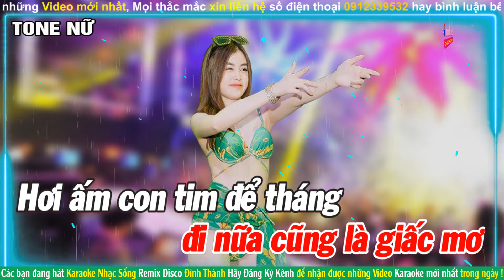Trách Ai Vô Tình Karaoke Tone Nữ Remix Disco Nhạc Sống Hà Tây Beat Mới Đẳng Cấp Hát Là Mê 2024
Bài hát : Trách Ai Vô Tình
Sáng tác : Tùng Châu $ Nhật Ngân
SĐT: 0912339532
Để tôi xin phép được mua bản quyền bài hát, hoặc chia sẻ doanh thu, hoặc bồi thường, hoặc xóa video có chứa bài hát của đơn vị nắm giữ bản quyền! Lời cuối tôi xin phép được cảm ơn đơn vị nắm giữ bản quyền đã cho ra những sản phẩm âm nhạc hay và những video hình ảnh đẹp ! Tôi rất mong sự thông cảm , và tôi xin phép được cover lại những bài hát !
Nghiêm cấm sao lưu đăng tải Video dưới mọi hình thức nếu chưa được cho phép của  chủ kênh. KARAOKE ĐÌNH THÀNH
Chúc các bạn nghe nhạc hát karaoke vui vẻ nhé các bạn thấy hay yêu thích hãy tặng một like để mình có động lực làm video karaoke mới hay tiếp theo để phục vụ khán giả theo yêu cầu ,trong nước cũng như tất cả khán giả bạn bè trên toàn thế giới yêu thích kênh Karaoke Đình Thành
Đình Thành Chuyên nhận làm video làm nhạc ghép ảnh.